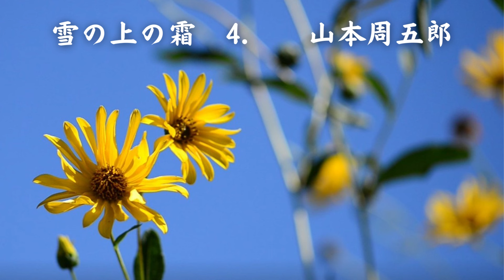【朗読】山本周五郎「雪の上の霜」 朗読・あべよしみ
初出・・・『面白倶楽部』１９５２年(昭和２７年)３月～４月

三沢伊兵衛は、人がよすぎる性格ゆえに出世ができず、妻のおたよとふたりで放浪の旅をしている。やがて妻が病に倒れ、金に困って街道で旅人の荷物運びをしてわずかな小銭稼ぎをするようになるが、なかなかうまくはいかない。ある日、槍術家の小室に武芸の腕を見込まれて、道場の助教として雇われるが…

三沢伊兵衛・・・武芸の才能は素晴らしいが仕官ができない浪人。
おたよ・・・伊兵衛の妻。夫と二人、放浪の旅をする。
土橋の権六・崖下の勘太・瘤の八兵衛・・・伊兵衛と知り合った馬子。
小室青岳・・・槍術家。青岳流の道場主。
千草・・・小室青岳の娘。

【もくじ】
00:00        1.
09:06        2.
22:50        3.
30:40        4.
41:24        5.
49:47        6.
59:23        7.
01:06:38   8.
01:21:26   9.

山本 周五郎
1926年「須磨寺附近」が「文藝春秋」に掲載され、文壇出世作となった。